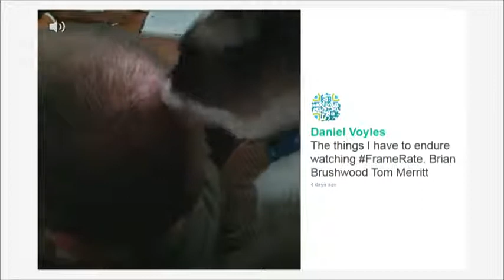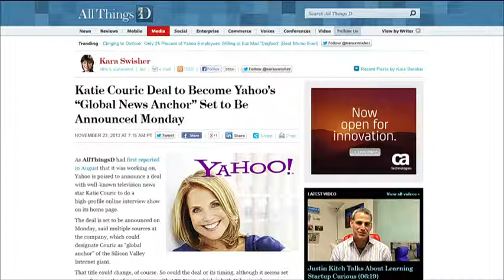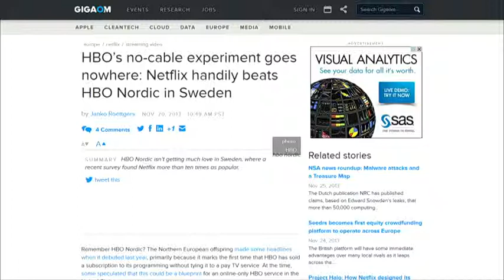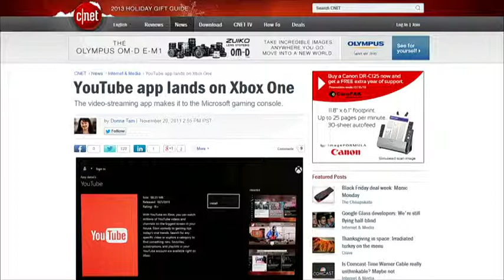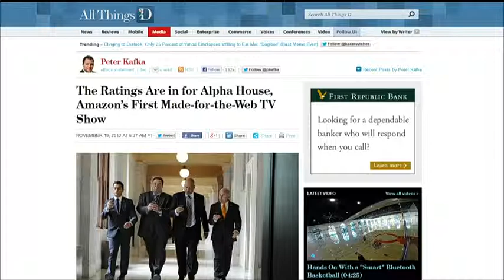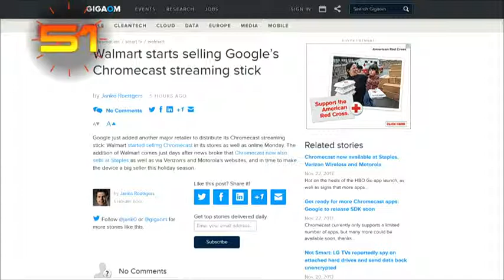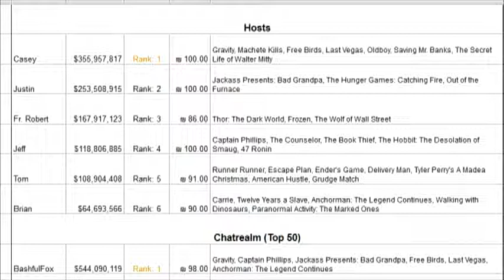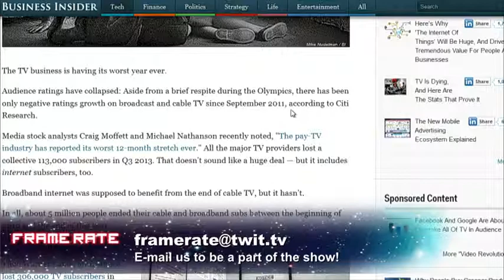Frame Rate 150 - When Seconds Matter